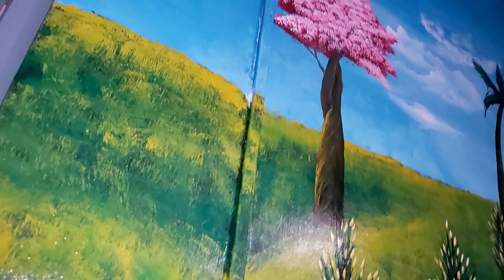Excellent Wall Painting|Balsin Ch. Marak at St. George Samanda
This beautiful Wall Painting is the handy work of Mr. Balchin Ch. Marak from Selsella  West Garo Hills,  Meghalaya. He is a  B. Sc student of Don Bosco College Tura.